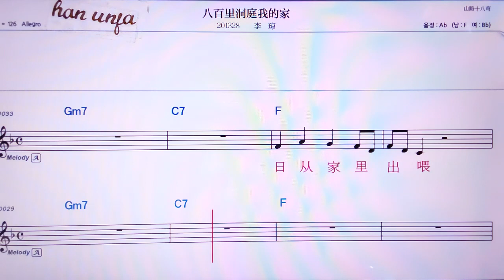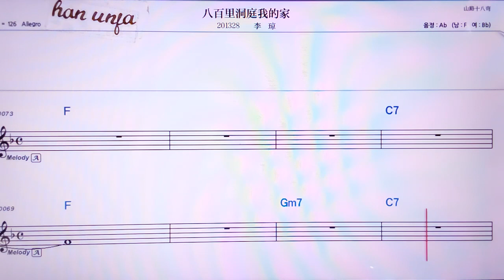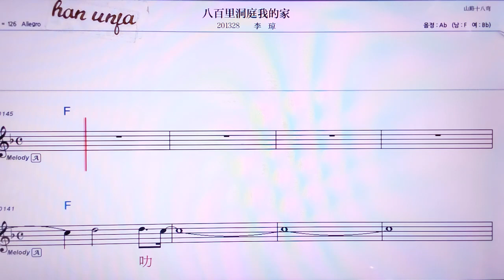💖빠바이리뚱팅워더쟈/리치웅 👍MR,노래방, 가라오케, 악보, 코드, 가사 ,Karaoke,반주